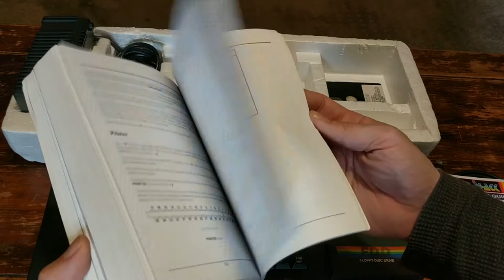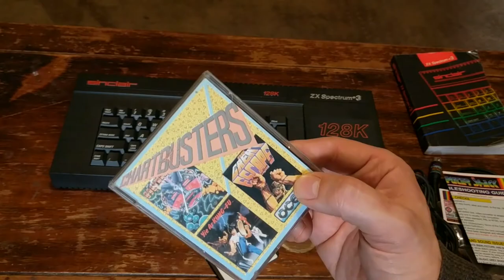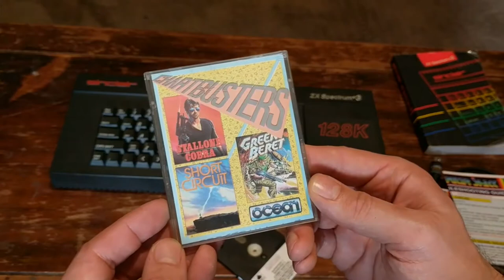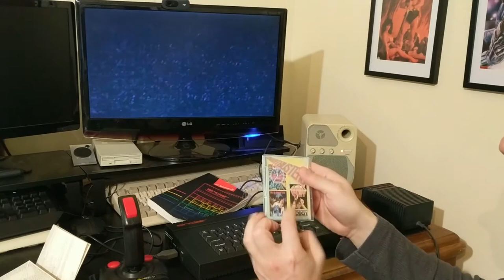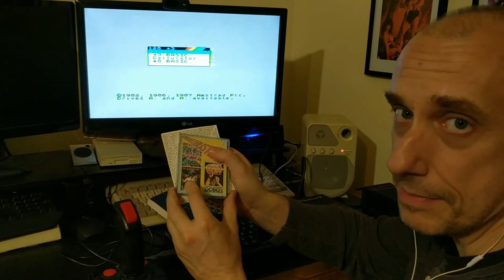EP-083: The Sinclair (Amstrad) Spectrum +3 and Chart Busters games.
Click more for time codes.
As part of my re-collecting of old systems, the Spectrum +3 is here.
Very excited to own one of these again. Amazing how this little machine holds up.

in this video I take a look at this reconditioned unit, and a brief play of all 12 games that I have with it.

Time codes:
00:00 Intro and the Spectrum +3
10:45 Disk 1
11:39 Gift from the gods
14:13 Mailstrom
14:41 Nomad
17:58 Super Test
20:03 Cosmic Wartoad

20:56 Chart Busters Disk
21:07 Cobra
22:05 Mutants
23:00 Green Beret
24:03 Short Circuit
25:52 Great Escape
26:52 Yie Ar Kung fu
30:07 Closing comments